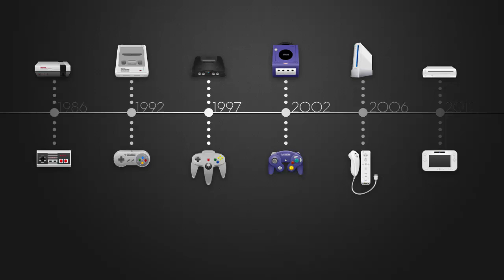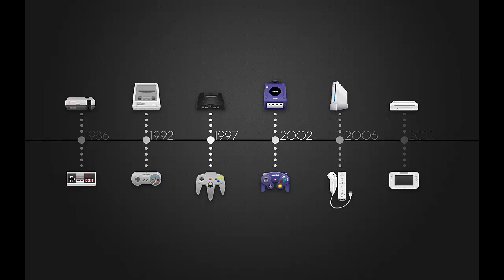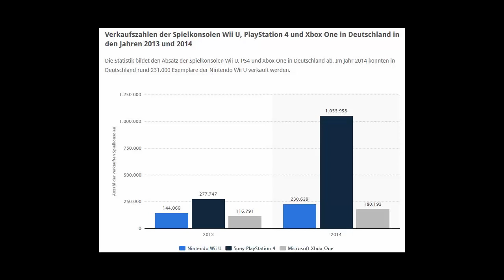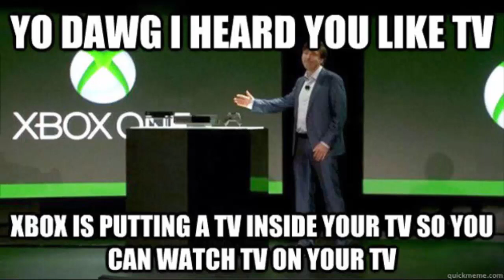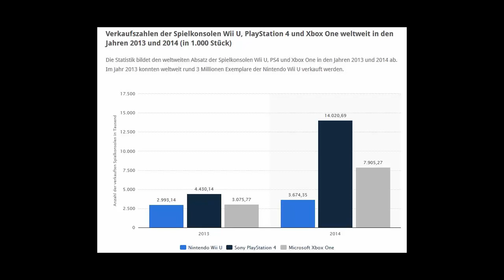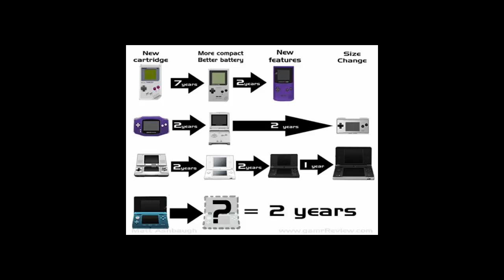Blick in die Zukunft Nintendo , Sony und Co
Meine Gedanken im Bezug auf die Zukunft von Nintendo, Sony und Microsoft !